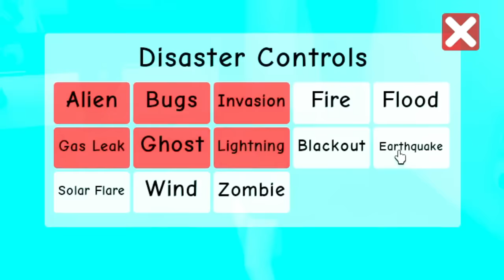😳DONT Test SCARY Brookhaven TikTok Secret Hacks At 3AM..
😳DONT Test SCARY Brookhaven TikTok Secret Hacks At 3AM.. In this video, I am testing scary Brookhaven TikTok secret hacks at 3am! But I found some really scary secreta about Brookhaven! This was a really scary challenge in ROBLOX BROOKHAVEN 🏡RP!